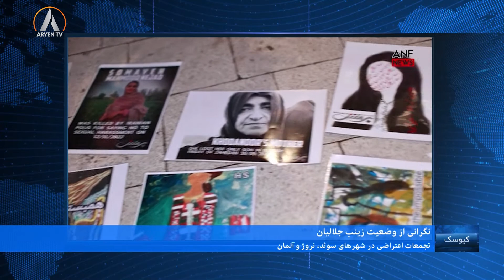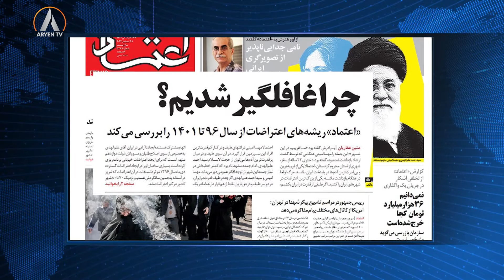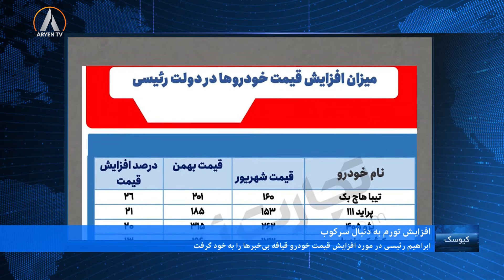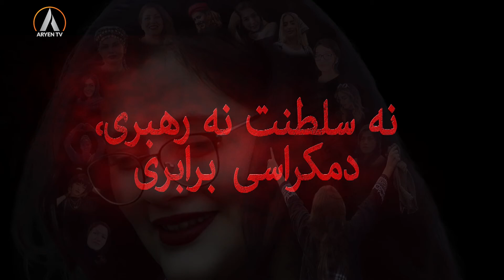Kiosk 2022 12 28 کیوسک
مجری: پیام حسینی

مهمان برنامە: عضو شورای مدیریتی جامعە زنان شرق کوردستان، کژار